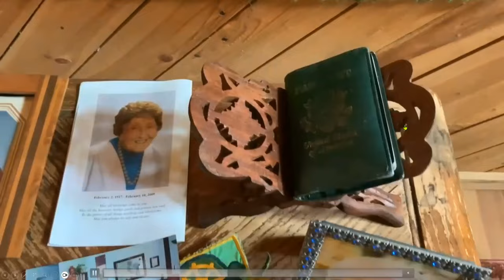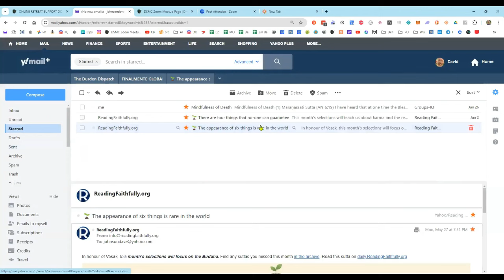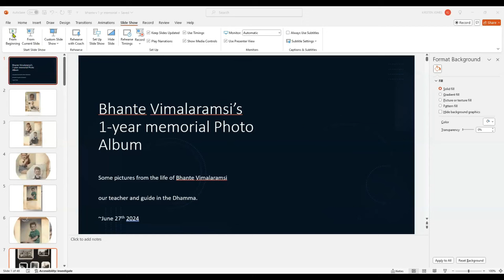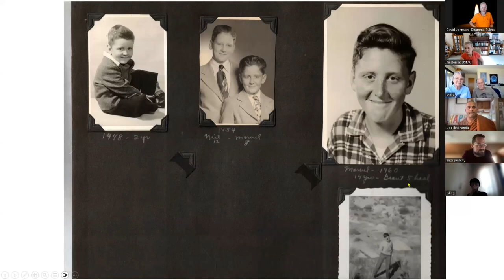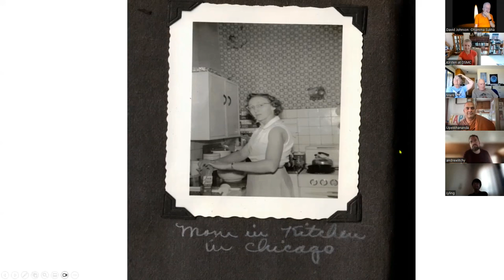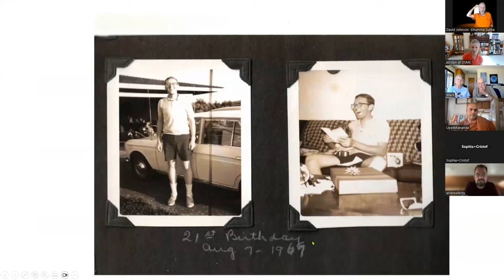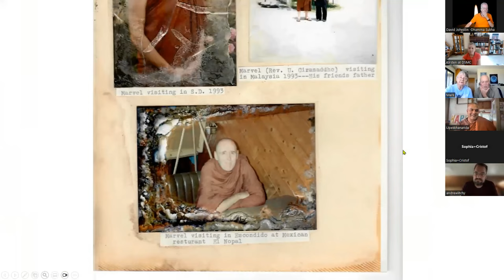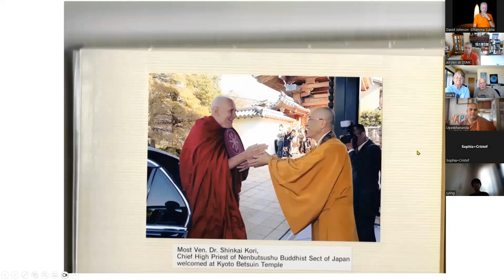Zoom Bhante Vimalaramsi Memorial 1 Yr Death Aniversary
A memorial with pictures and reminisces of Bhante's life is presented on June 27, 2024 from Dhamma Sukha.